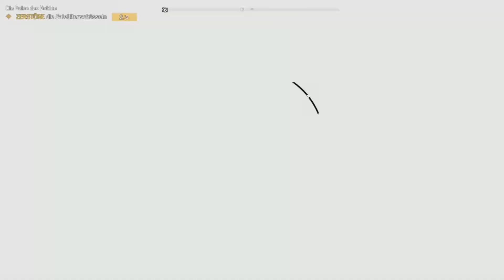Far Cry 5 Platin-Let's-Play #09 | Die Reise des Helden + Gefährliche Begegnung (deutsch/german)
Die Polizistin hilft Larry dabei, eine Bedrohung aus dem All abzuwehren.